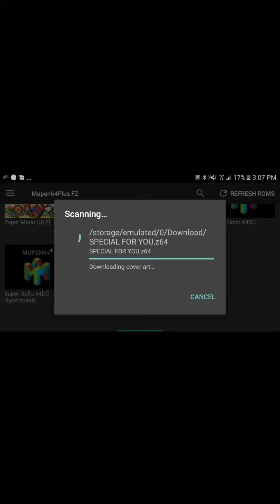Playing some mario 64 rom hack called SPECIAL FOR YOU